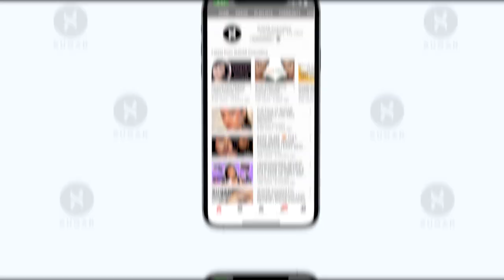Bengali Festive Makeup Ft.@sohini chanda | Durga Puja Special | Traditional Makeup | SUGAR Cosmetics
Watch this amazing Bengali Festive Makeup as a Durga Puja Special by the talented and gorgeous @sohini chanda. Watch her create this beautiful Indian festive look. (Timestamps included for your quick reference).

Click these timestamps if you’re in a hurry, and want to go to your favourite part,
00:00 Intro
00:19 Start off with priming your face
00:26 Hide your spots using the Colour Corrector
00:56 Apply Foundation, blend well!
01:11 Concealer for your target areas
01:22 Set the base using a Tinted powder
01:30 Contouring done right!
02:04 Highlighter & Blush magic.
02:19 Eye makeup time!
03:19 Seal the lips using a bold red lipstick

Durga Puja is the biggest festival of the year for Bengalis around the world. There's something distinctly festive about dressing up for Pujo in true Bengali style, isn't it? With all the lights, glitter and glam around the Durga Puja, we thought of giving you some festive makeup inspiration. And nothing beats the classic white and red bordered saree, a big red bindi and some jewellery worn with the perfect Eye makeup. Watch how beautifully Sohini explains each and every step with a few makeup hacks and tips also.

Let's get you geared up for the Bengali festive look. Start off with the SUGAR Primer for a smooth and long-lasting base. To hide the dark circles and spots, Sohini has used the SUGAR Colour Corrector. Then set the colour corrector with the SUGAR Tinted powder. Next step is to apply foundation, always remember to choose the foundation that matches your skin tone and undertone. Just like here, Sohini has used the SUGAR Foundation Stick (32 Cortado). Now, use a concealer to your target areas and on the high points of your face. We highly recommend the SUGAR Concealer as it truly works like a Magic Wand. Now, set the base and bake your under eyes using the baking powder. Baking will prevent the base from creasing. Subtle contouring perfectly compliments a traditional Bengali look, use the SUGAR Contour stick just like Sohini to get a chiselled look. Then fill your brows with the SUGAR Brow shaper, for a naturally fuller look. Now dust off the excess baking powder, and add a hint of blush to get pretty pink cheeks. Let the glow Goddesses admire that stunning shine, apply highlighter on your face using the SUGAR Mini Contour palette. It's time for some Eye makeup, and a Bengali look is all about giving that extra attention to your eyes. Start with a medium brown shade from the SUGAR Eyeshadow palette. Take a neutral beige shade for the crease & blend it out. Apply both the shades on the lower lash line as well and smudge it out. Using the matte black SUGAR eyeshadow, go for a smokey eye with winged liner. To amp up the look, top it off with a bronze shimmery shade. Intensify the smokey effect a little more with the black shade, and curl your lashes with loads of mascara. Highlight your inner corners & brow bone to finish off the eye makeup. Seal the lips with a true bold red SUGAR lipstick, and you're ready to bring out the inner Bengali in you.

Welcome to the Official YouTube Channel for SUGAR Cosmetics. So put aside your makeup notes, as you now have your own SUGAR digital makeup diary.